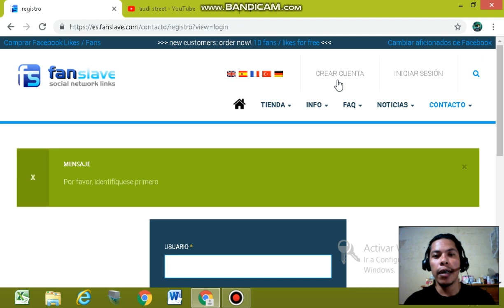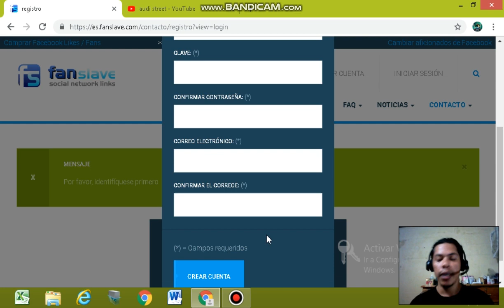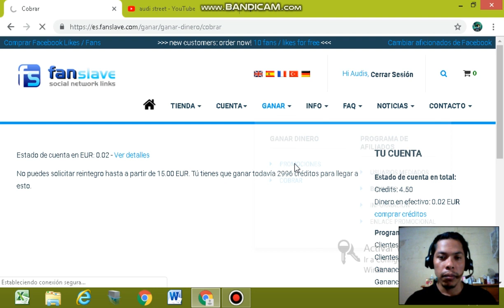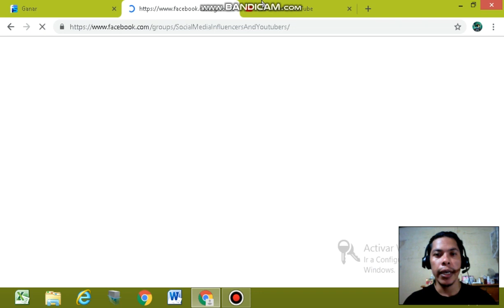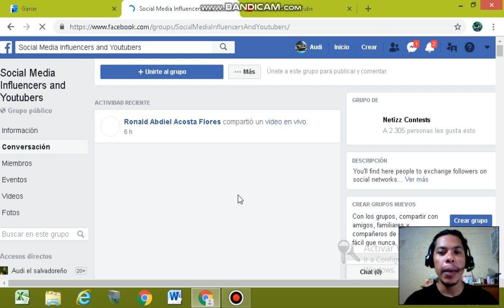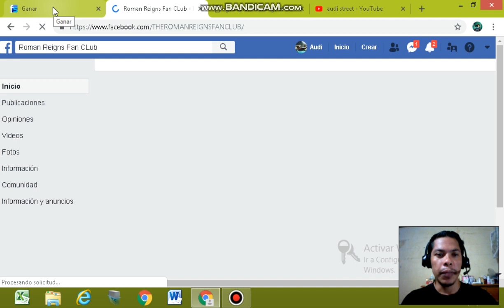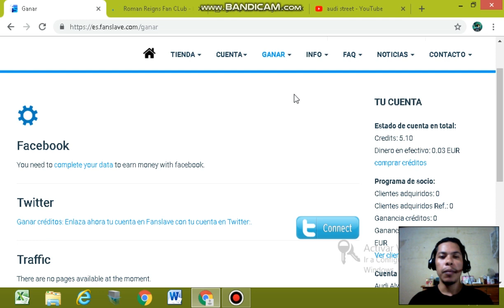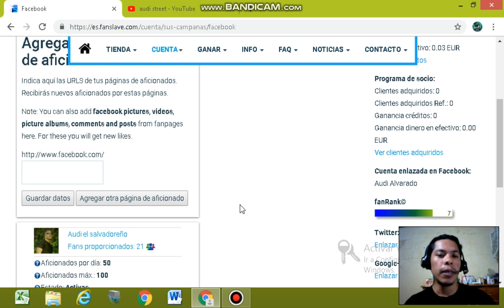FanSlave como ganar dinero con esta paguina asiendo lo que te gusta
registrarse es gratis y comienza a ganar dinero
claro no te vas hacer rico de la noche a la mañana pero por algo se empieza